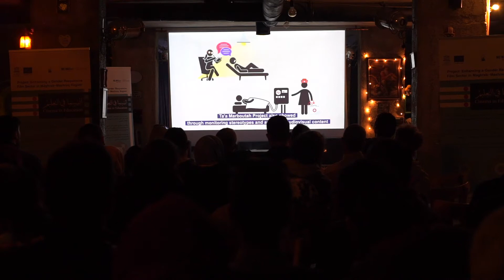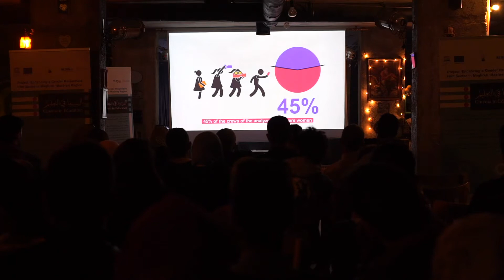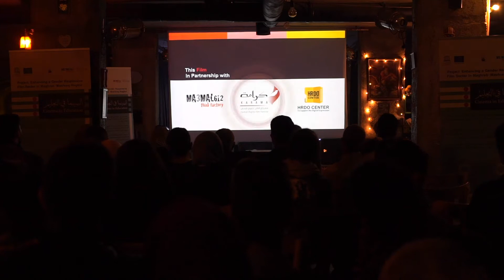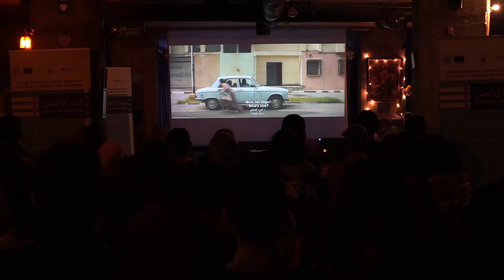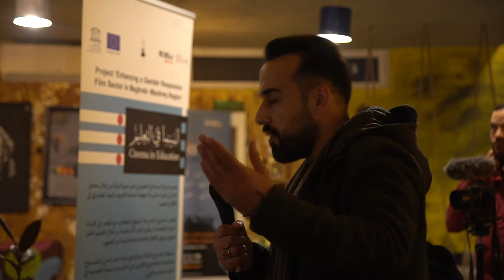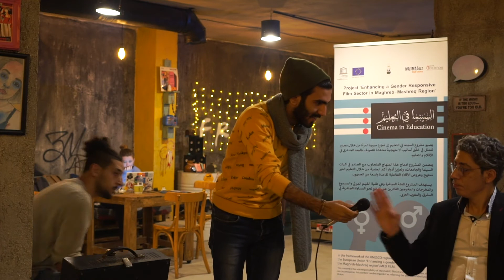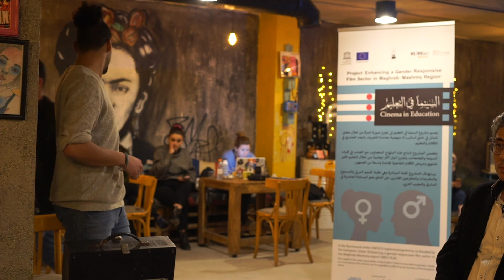Advocacy Screening - at Karaj creative space Irbid 2020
Advocacy screening at Karaj creative space – Irbid, March 2020
Advocating fair and positive gender representations in Cinema and Audiovisual media
عروض المناصرة لتحسين صورة المرأة على الشاشات العربية